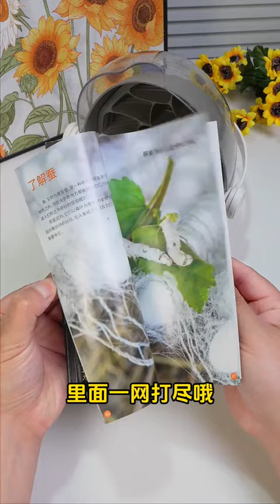Silkworm babies have grown so big. Experience the joy of raising silkworms, observe growth changes,